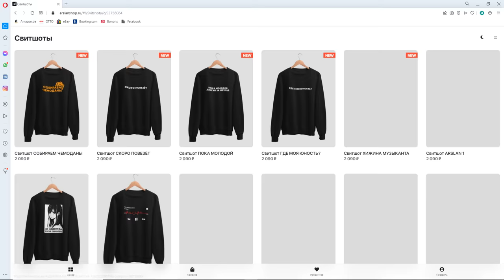ГИТАРИСТ НЕ притворяется НОВИЧКОМ в ЧАТ РУЛЕТКЕ (Неизданное) | Реакция девушек на ГОЛОС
В этом видео: Гитарист не притворяется новичком в чат рулетке. Реакция девушек на голос в чатрулетке.